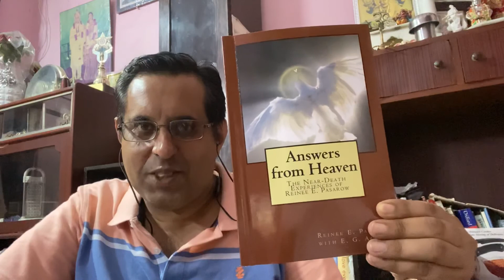Answers From Heaven: The beautiful book by Reinee E Pasarow based on her Near death experience 😊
A really beautiful Near Death Experience Book penned by Reinee E Pasarow...a little charming book that imparts so much wisdom.